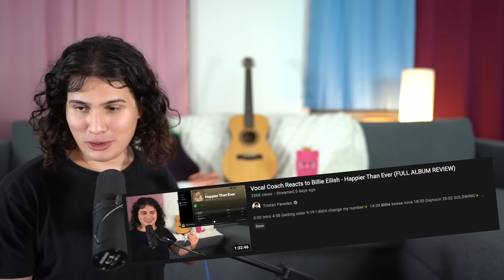Vocal Coach Reacts to Billie Eilish - Happier Than Ever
Vocal coach Tristan Paredes reacts to Billie Eilish's new song Happier Than Ever off of her 2021 album

0:00 Intro
1:08 Reaction
3:49 what you're here for
5:46 comments
7:16 analysis
12:23 ok, fine 😠 here's the 🐐